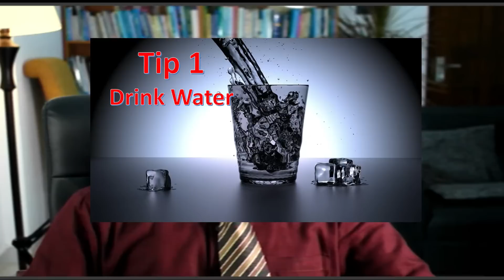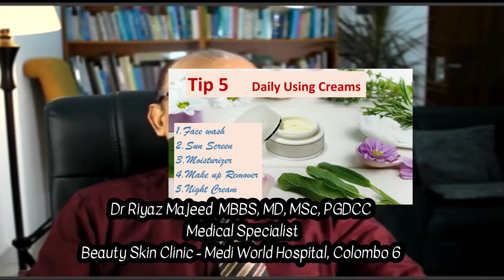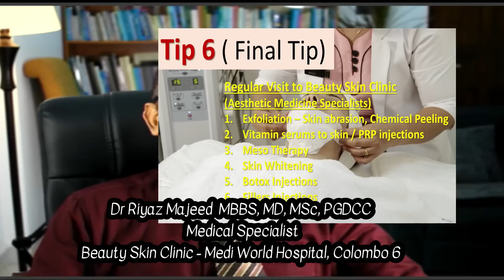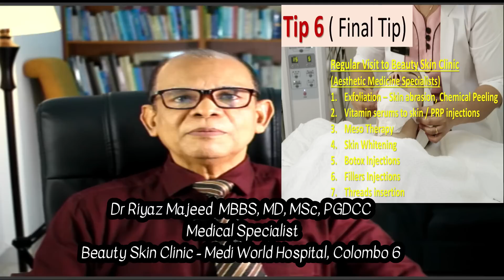Beauty Tips for Girls | முக வசீகரத்துக்கு தினசரி செய்ய வேண்டியவை | Dr. Riyaz Majeed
Beauty Tips for Girls | Top Six Skin Care Tips
Women love beauty tips and are always on the lookout for get-gorgeous tricks that will make your hair shinier and skin flawless. We have the round up of some of the best beauty tips every woman must know.
There are various ways to ensure it does: by taking good care of your skin and hair. What is needed are some beauty tips for girls who’re looking for a 360-degree solution.
Dr.Riyaz Majeed MBBS, PGDCC, MSc,MD , Medical Specialist
Mediworld Hospital, Colombo, Sri Lanka